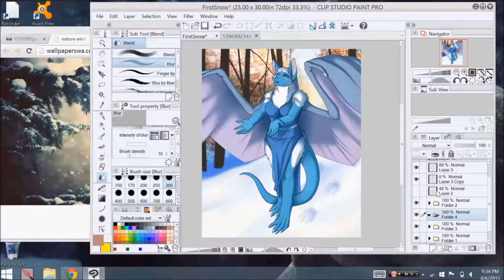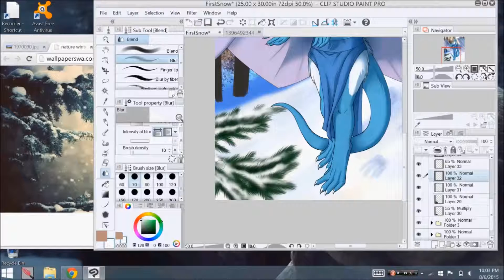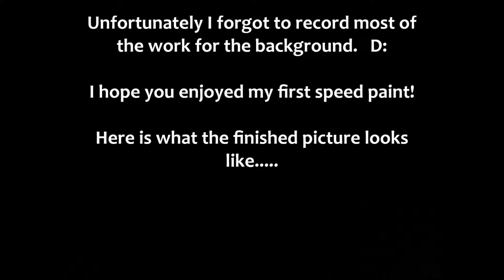Victoria SpeedPaint Part 4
Part 4!

Tablet used: Surface Pro 2
Art program used: Manga Studio 5
Recording program used: Hypercam 3
Video editing program used: Windows Movie Maker

Songs listed in order: Five Iron Frenzy-Blizzards and Bygones

Character and art belong to me Fuzzycoma/ Reesa Lumis.
The songs do not. :3